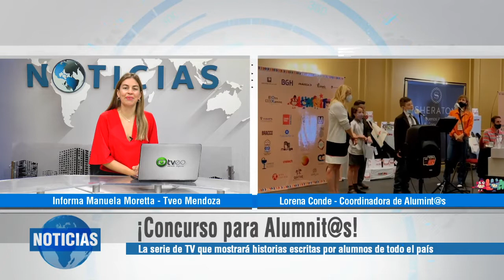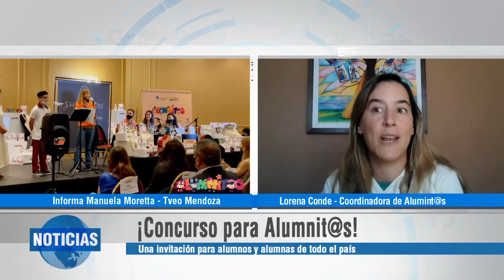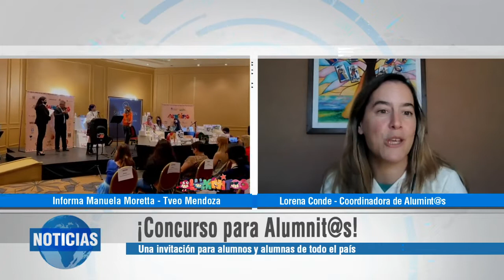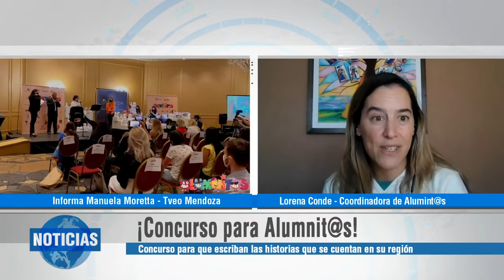Lorena Conde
Lorena Conde, Coordinadora nos cuenta mas sobre este fabuloso proyecto que es "ALUMNIT@S".